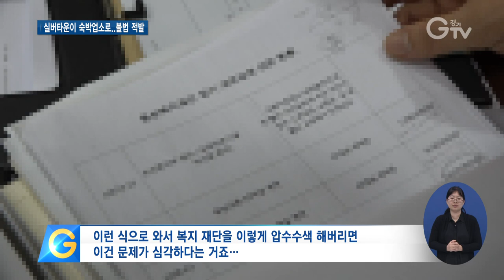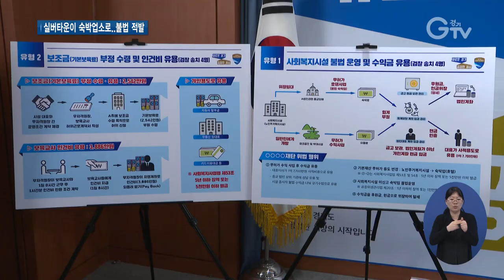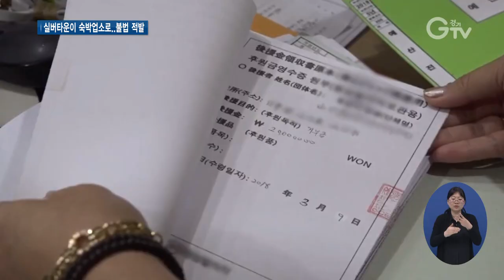못 믿을 사회복지시설 숙박업소 운영에 인건비 편취까지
[앵커멘트] 경기도 수사망에 불법행위를 저지른 사회복지시설이 포착됐습니다. 그 민낯에 대해 전해드립니다. 최지현 기자의 보도입니다.

[리포트]
대형 관광버스가 줄지어 섭니다.

그러더니 버스에서 내린 사람들이 커다란 짐가방을 들고는 건물 안으로 하나 둘 들어옵니다.

방방이 객실 호수가 적혀있고, 안으로 들어가 보면 퇴실 시간 등을 친절히 적어 놓은 안내문이 떡하니 놓여있습니다.

보기엔 영락없이 여행객들이 묵는 호텔 시설.

그런데 알고 보니 사회복지시설인 이른바 ‘실버타운’을 호텔숙박시설로 불법 운영하고 있는 겁니다.

수사결과, 심지어 불법으로 이곳에서 벌어들인 수익은 이 사회복지법인 전현직 대표이사 등의 주머니로 슬쩍 들어갔습니다.

[현장음]이런 식으로 와서 복지 재단을 이렇게 압수수색 해버리면 이건 문제가 심각하다는 거죠… /저희는 어차피 집행을 해야 하는 입장인데 지금 그 말씀 하셔도 저희가 똑같은 답변을 드릴 수밖에…

그런데도 도리어 왜 왔냐며 따져 묻습니다.

경기도 공정특별사법경찰단이 이렇게 불법행위를 저질러 부당이득을 취한 사회복지시설 대표 등 11명을 검거했습니다.

보육교사의 근무시간을 실제보다 부풀려 허위근로계약서를 작성한 뒤 지자체로부터 보조금을 부정 수령해 사용한 어린이집 원장 등도 있었습니다.

[싱크]김영수/ 경기도 공정특별사법경찰단장
사회복지분야의 예산은 경기도 총 예산의 3분의1 규모로 매우 큰 비중을 차지하고 있습니다. 이 같은 보조금의 부정 사용과 복지시설의 불법 운영은 결국 도민들에게 돌아가야 할 복지 서비스의 질 저하와 직결됩니다.

적발된 3개 시설의 전•현직 대표 등 11명은 사회복지사업법과 공중위생관리법 위반 혐의로 검찰에 송치했습니다.

이번 기획수사는 올해 3월부터 최근까지 벌였고, 경기도는 앞으로 수사범위를 더 확대한다는 방침입니다.

영상취재: 이효진, 영상편집: 김현우, 화면제공 : 경기도 공정특별사법경찰단